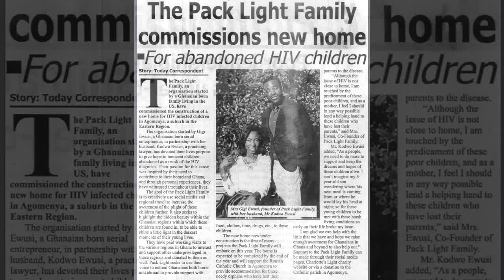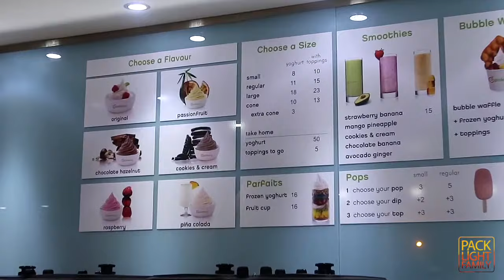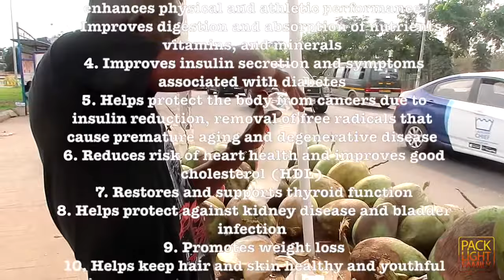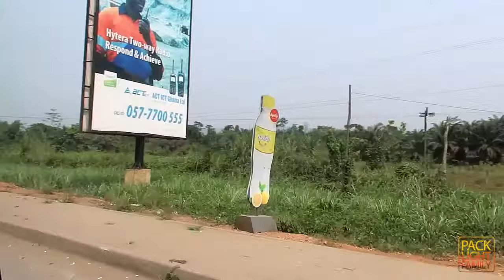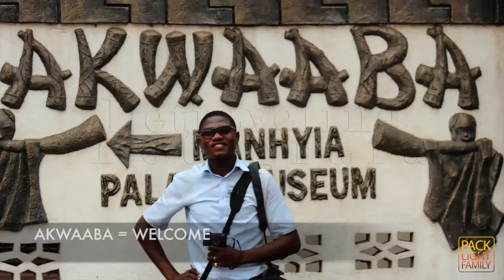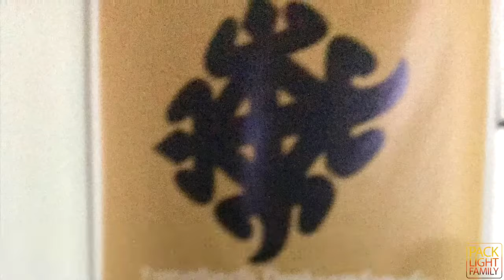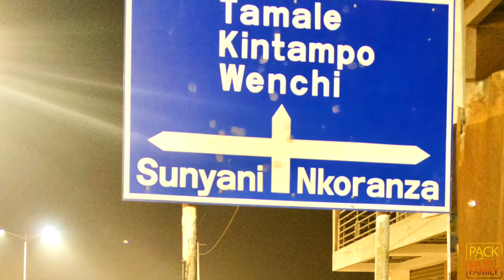Royal Experience at a Palace in Kumasi - Ashanti Region of Ghana - Vlog 8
We are exploring the whole country of Ghana and doing good everywhere we go!
We are EXCITED to be in the Ashanti Region!

We are a family of 3 Kodwo, Gigi, and Sky. We left our home in the USA to travel with a purpose, to explore and to inspire.

We do this by sightseeing different venues, and by showing kindness and LOVE everywhere, we go. Our focus is on children who are HIV positive, and through the organization, Charlotte's Light, started by Gigi in 2016 we have been able to impact many children's lives.

We hope you are inclined to follow along as we pack LIGHT in our hearts to give along the way. If that's not enough, you may want to follow us if you like cute adorable kids like Sky!!!

Lotsa LOVE,
The Pack Light Family